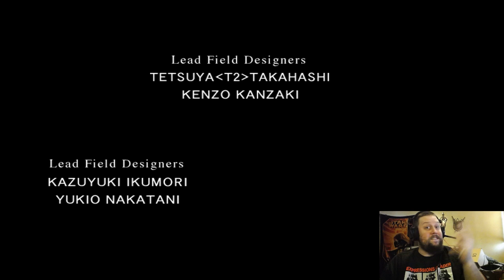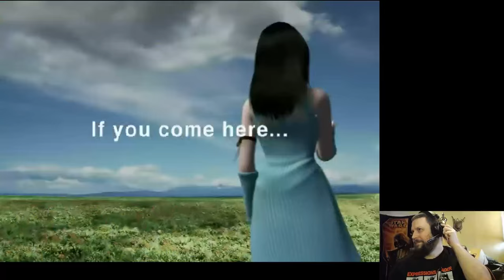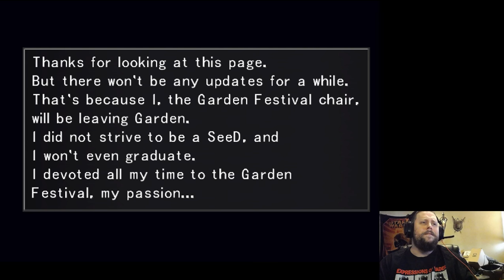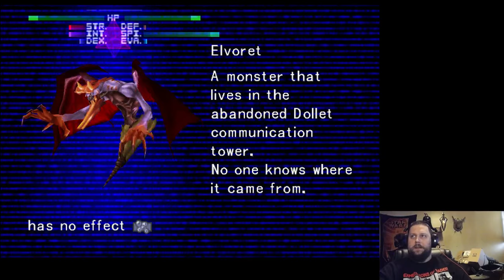Final Fantasy VIII : Session 1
I'm hopping back in time to play one of my favorite games ever and my first RPG.

Simple Rules of the chat:
If you want me to say your name, say hi I'll say hi back to ya, don't beg for a shoutout.
Think of this as a party, you're invited into MY house, so behave or be shown the door
No homophobic or racist talk unless it pertains to the game in some way.
Brainiac is the law, if he says shut it, then do it.